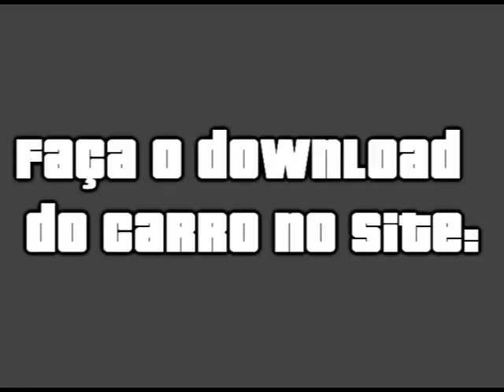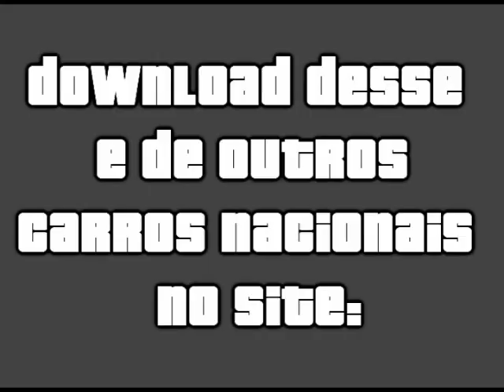Ford F-1000 no GTA San Andreas de PC e Android